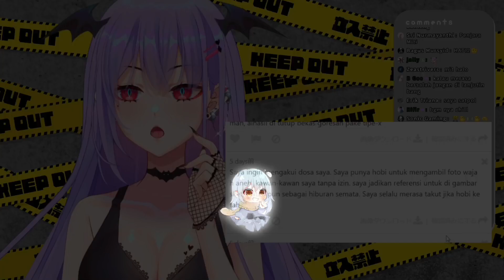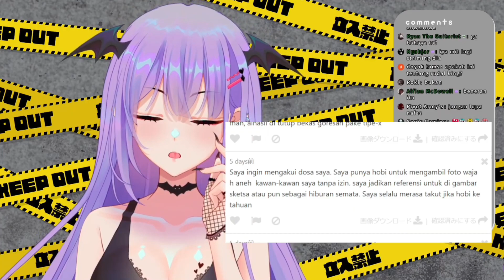The jooomers mampir ke stream miti nanyain soal bang al mantan miti